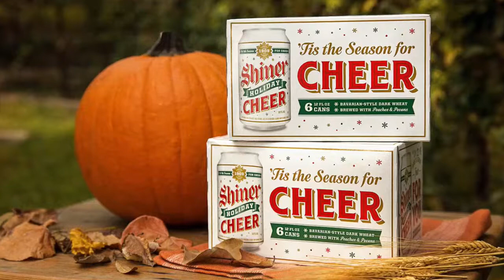The Morning Hog's Brew Review: Shiner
6:15 Shiner Light Blonde
9:28 Shiner Bock
12:51 Day Quencher Session Ale
17:25 Wicked Juicy IPA
23:15 Shiner Holiday Cheer